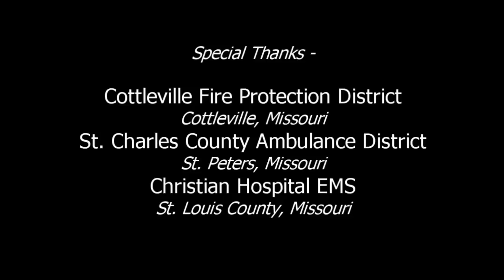Binder Lift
The Binder Lift device is a simple innovative product which allows medical and caregiver personnel the ability to attach handles to a patient for the purpose of providing a "Safer Way to Lift". Using a torso wrap design, the Binder Lift can easily be attached to any body and offers from 14-18 handles which allow the care provider to utilize proper lifting posture/technique when offering lift assistance. This product will literally "Save time, Save Money and Save your Back!